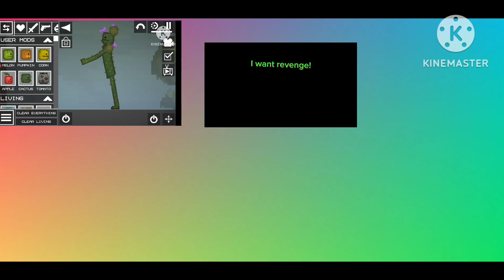cactus World Real time 6.5/7